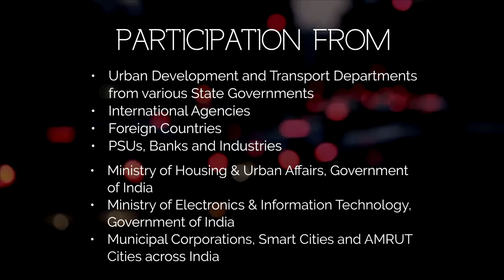Promo | Elets Smart City Summit, Kanpur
Kanpur Municipal Corporation and Kanpur Smart City Limited aim to transform Kanpur city into an inclusive, vibrant city of opportunities with efficient urban services, sustainable growth and healthy living keeping Ganga, and Commerce & Industries into focus. Kanpur has achieved 8th place in the list of top 10 smart cities released recently by the Union ministry of housing and urban development under Smart City Mission. Kanpur Municipal Corporation and Kanpur Smart City Limited along with Elets Technomedia are organising Smart City Summit Kanpur, on Tuesday, September 24, 2019.